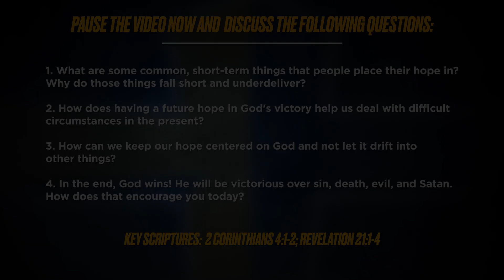THE GOSPEL SERIES w/ Reid Monaghan - Session 6 | FCA WRESTLING BIBLE STUDY